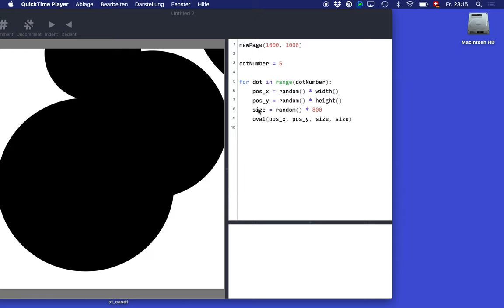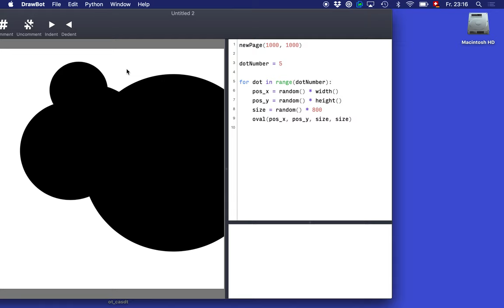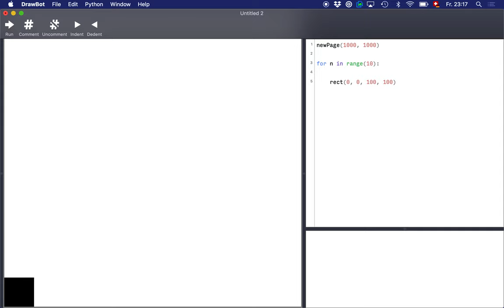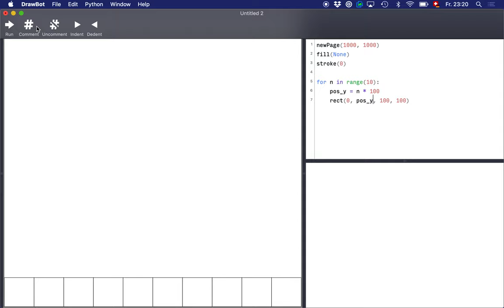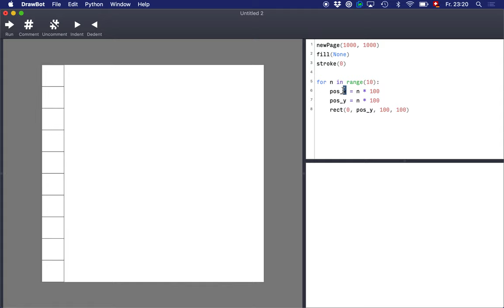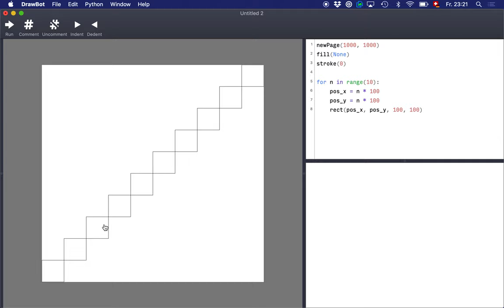Aufgabe mit Loop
Jetzt bist du dran mit graue Zellen anstrengen!